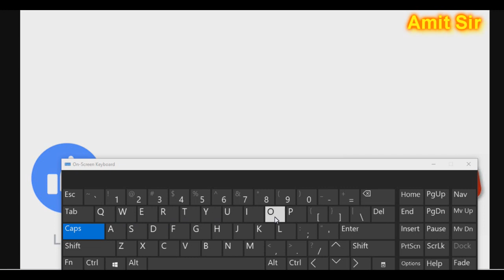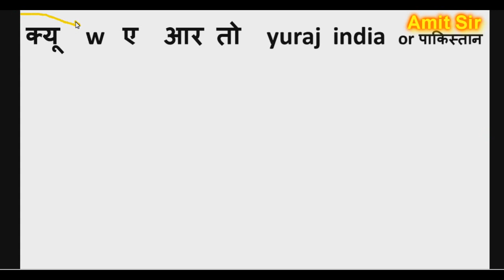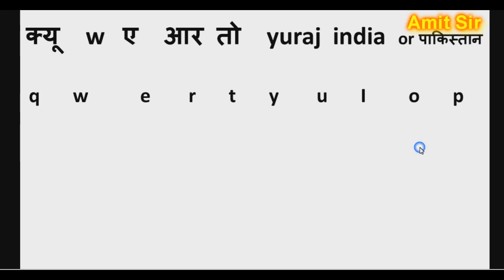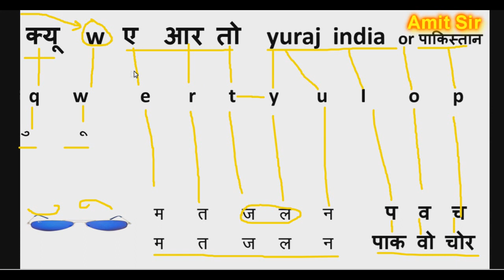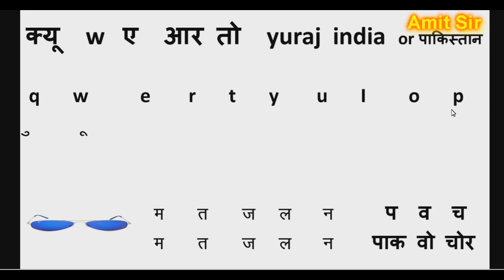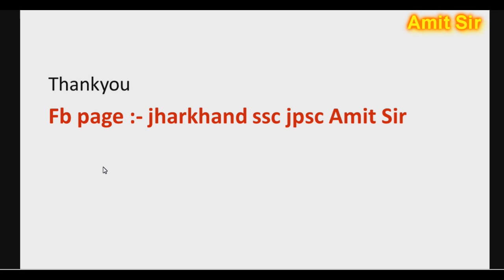JSSC HINDI TANKAN TUTORIAL PART-2 || HINDI TYPING SIKHEN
JSSC HINDI TANKAN  / typing PART-1 || HINDI TYPING SIKHEN by Amit sir..
हिंदी टंकण hindi tyoing jssc jharkhand ssc
JHARKHAND GK HIGH LEVEL BY AMIT SIR jssc/jpsc panchyat sachiv irb examination...

jssc jpsc gk amit sir